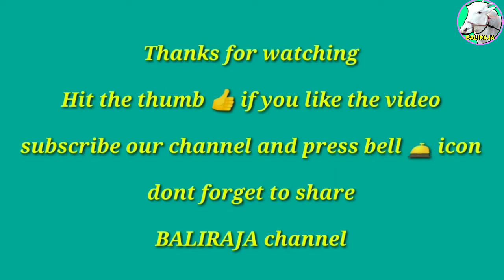|| Racing Bulls of Belgundi in Bullock cart Race ||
In this video you can watch belgundi racing bulls in bailgadi sharyat.